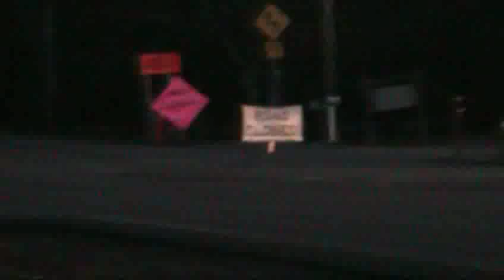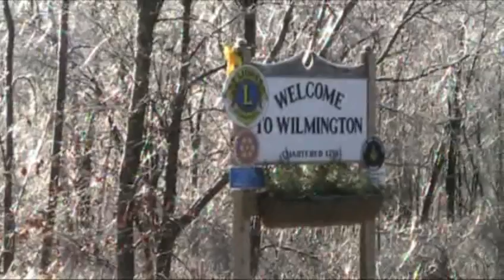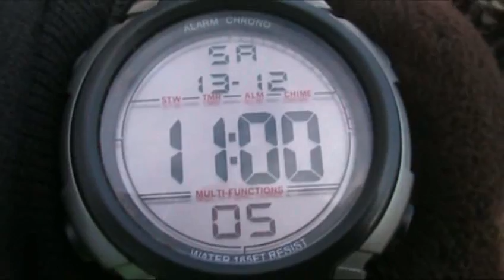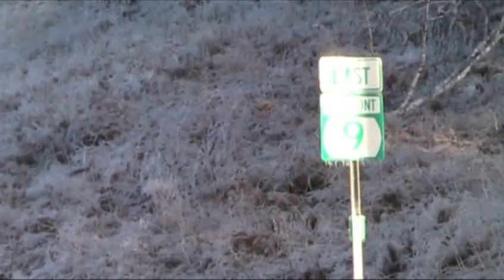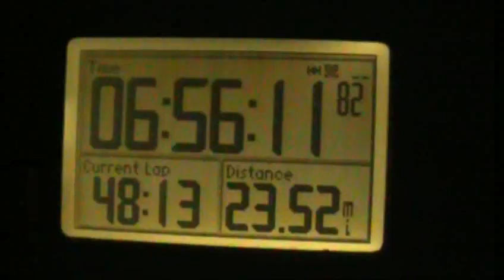Walk For Liberty Day 212 - Travails Of The Last Stretch To NH; Beautiful Ice Storm Scenery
*** Video notes

December 13th 2008, Day 212 / Route 9 still closed the next morning / Driving around a downed tree / Driving a giant loop detour / Walking after storm aftermath delay / Ice on power lines / Ice storm scenery / Wilmington, VT / Coming back to the stranded RV / Chris coming out to help us / Shortcut off Rte 9 to Brattleboro / Coming to place where Rte 9 is closed / Power line down / Can't walk thru closed part of Rte 9, so taking a 4 mile longer detour / Tree branch hanging on power line / Thoughts about govt "owning" the roads and closing them / Thoughts on not being able to make original arrival deadline of today / New arrival - Dec 14 at 11am / Cop expressing concern / 23.52 miles for liberty / Cheese maple syrup